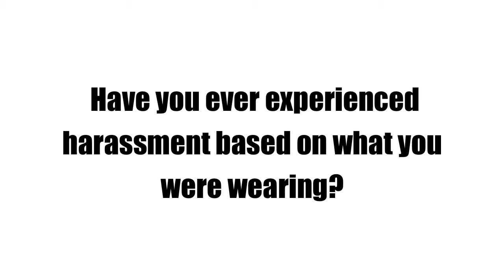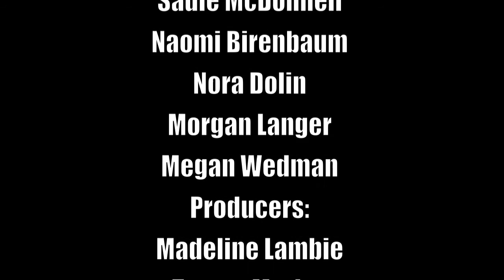"A Fabricated Identity" by Mosaic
"A Fabricated Identity" is a documentary made by young women from Mosaic Productions from a Reel Stories camp. The film is about what people have to deal with based on the clothes they wear in public. Interviewees tell their stories and experiences, when it comes to the clothes they wear and the identity and statements that come along with it.

Filmed by Sadie McDonnell, Naomi Birenbaum, Nora Dolin, Morgan Langer, Megan Wedman
Produced by Madeline Lambie, Teresa Morley